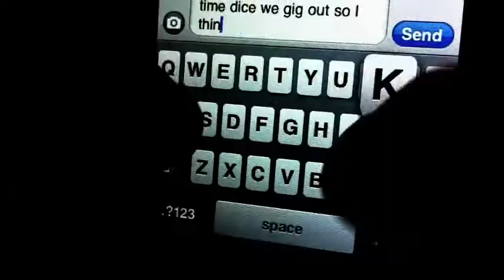Dude, You Need A Union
If you work in the media and don't make any money, check this out.